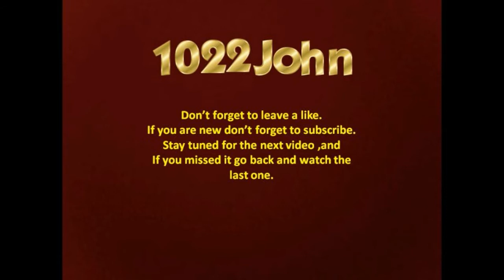Fortnite Ep26 (Exploding on the fly)